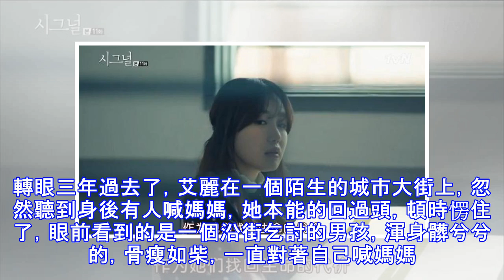女子街頭被叫媽媽，無視孩子存在默然離開，一周後拯救多個家庭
他來了，緣聚；他走了，緣散；你尋他，緣起；你不尋他，緣滅。這些年來，只有在路上，我才真的感覺到：我，是一個媽媽。曾經艾麗是一位幸福的媽媽，她跟老公相戀8年後步入婚姻的殿堂，第二年就生下一個可愛的男寶寶。因為艾麗和老公都在外企工作，經常會加班到很晚，所以無暇照顧自己的寶寶，在孩子四歲的時候將他送到老家，讓奶奶幫忙照看。不管多晚回家，艾麗都會給遠在他鄉的母親撥通視頻，看看自己的孩子聊一會天，有時寶寶睡了，她就默默的看看孩子不做聲。每逢法定假日，艾麗兩口都會回老家陪陪父母和孩子。有時孩子會念叨想媽媽，奶奶會抱著孩子來城裡住上一段時間。就在這一年，奶奶帶著孩子坐火車去城裡看媽媽，在等候檢票時，寶寶說要...